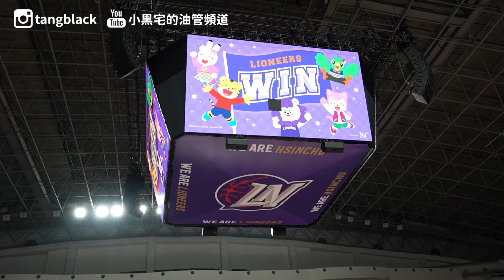艾夫伯 全場拿36分 攻城獅26分破紀錄大逆轉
2024/1/20 例行賽對台北富邦勇士！

新竹在地、中壢偏獅球迷
紀錄進場看球的點點滴滴
有任何想要拍攝的主題
請留言跟我們說